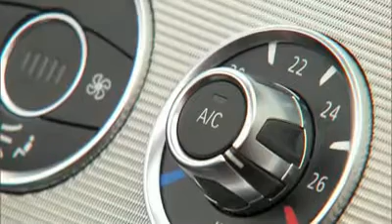BMW Nuova Z4